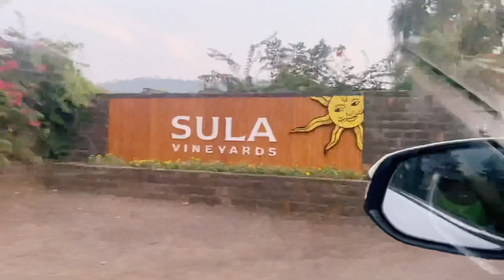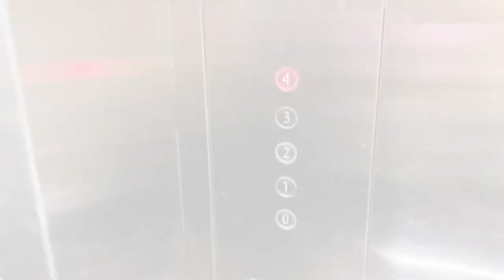Yogesh’s 24th Birthday Celebration | Happy Birthday | Romeo | Boyfriend |Yogesh Badsa | Pooja Gehlot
I hope you guys are doing great🌸

It’s my Love’s Birthday 💕

THIS ONE FOR U ……
You are my Mr. perfect because when I’m with you, everything around me seems perfect and flawless……..Never in a million years I thought I will get a husband as loving and caring as you💕I’m happy that I have you You have blessed my life in every possible way one can do…….You are the perfect reward to me for my true love ❤️
Happy Birthday Romeo

I hope you liked this video, if you do please hit the like button and subscribe to my channel for more good videos and stay connected with me on Pooja Gehlot🌸

LOVE XOXO💕